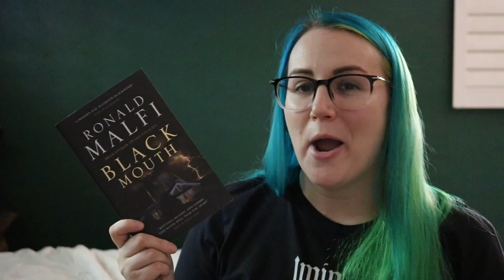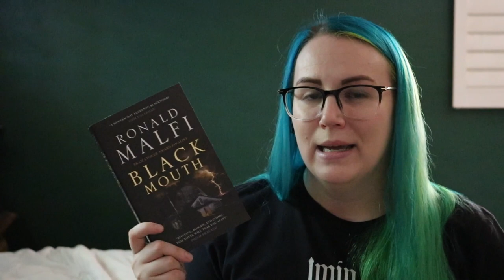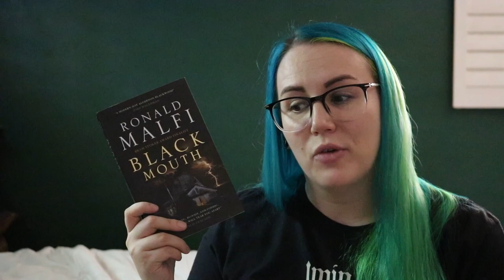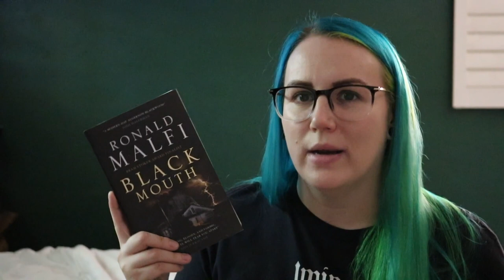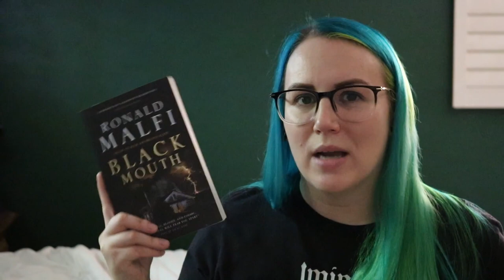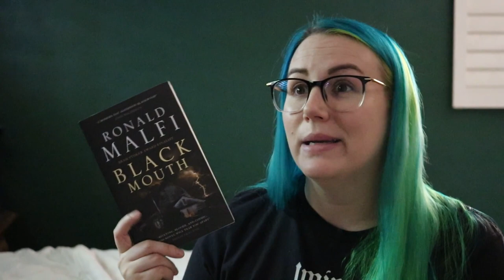is this my favorite book of 2022!?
hi folks! long time, no see. i'm back today with a review of Ronald Malfi's masterpiece, BLACK MOUTH. it is SO GOOD